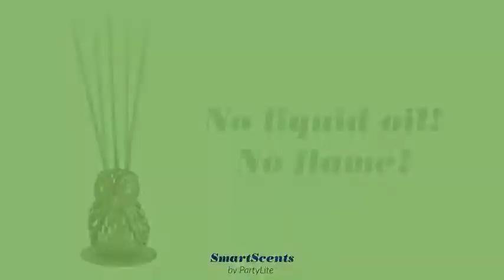Smartscent PartyLite 2017